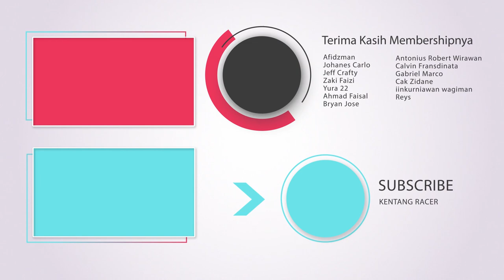Apakah Jenis Ban Mempengaruhi Kecepatan Mobil di GTA? - Review Karin Calico GTF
Modifikasi Karin Calico GTF (via Kentang Racer)

Jadi, setelah sekian lama kita nggak ngereview mobil di GTA Online, akhirnya sekarang ada kesempatan untuk review-review lagi karena ada satu hal spesial yang menurut gua perlu kalian tau tentang mobil yang akan kita review hari ini yaitu Karin Calico GTF.

Seperti yang mungkin kalian udah tau, Calico ini merupakan salah satu mobil terbaik dari kesepuluh mobil yang udah dirilis sama Rockstar pada DLC Los Santos Tuners. Selain terbaik, mobil ini juga memiliki satu keunikan tersendiri yang terlalu dibesar-besarin sama kebanyakan youtuber luar, karena menurut gua keunikannya ini sama sekali ga ada gunanya.

Tapi sebelum kita bahas lebih lanjut soal itu, di sini kita udah ngelakuin beberapa testing untuk Karin Calico GTF. Mengingat mobil ini basicnya adalah Toyota Celica dengan drivetrain All Wheel Drive yang enak banget buat dipake di jalanan aspal maupun rally, akhirnya kita coba untuk cari tau seberapa enak sih mobil ini kalau dipakai di kedua jalan tadi.

✦✦✦ CREDITS ✦✦✦